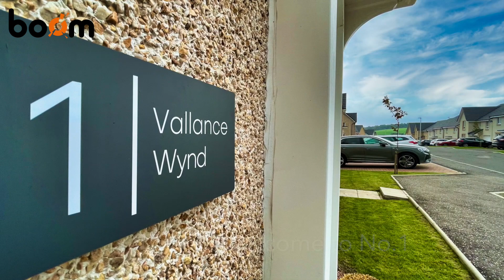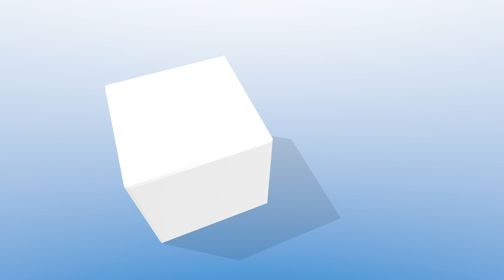Elderslie. Contemporary Four Bedroom Detached Villa.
1 Vallance Wynd, Elderslie.

**FANTASTIC FAMILY HOME** Situated in a highly sought-after modern development. **MULTI CAR DRIVEWAY & DETACHED DOUBLE GARAGE** Presented immaculately throughout and ideally located for a great choice of local schooling.

IMMACULATLEY PRESENTED FOUR-BEDROOM DETACHED VILLA/DESIRABLE CORNER PLOT
SITUATED WITHIN HIGHLY SOUGHT-AFTER MODERN DEVELOPMENT
HIGH SPECIFICATION FITTED KITCHEN/AMPLE SPACE FOR DINING/SEPARATE UTILITY ROOM
ELEGANT SPACIOUS LOUNGE/CONTEMPORARY DÉCOR
STYLISH MASTER BEDROOM/EN SUITE SHOWER ROOM/FANTASTIC STORAGE SOLUTIONS
LOW MAINTENANCE REAR GARDEN/MULTI CAR MONOBLOC DRIVEWAY AND DOUBLE GARAGE
GREAT TRANSPORT LINKS BY BUS AND RAIL/EXCELLENT LOCAL SCHOOLING
PRISTINE FAMILY BATHROOM/CONVENIENT DOWNSTAIRS W.C
DOUBLE GLAZING/ HIVE CONTROLLED GAS CENTRAL HEATING SYSTEM

If you are looking for a free instant online valuation of your own home, please